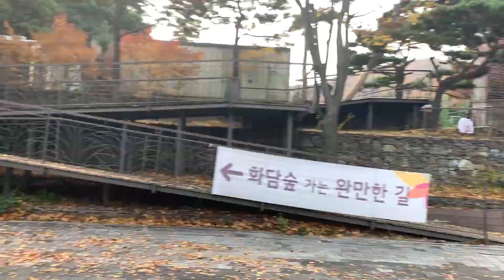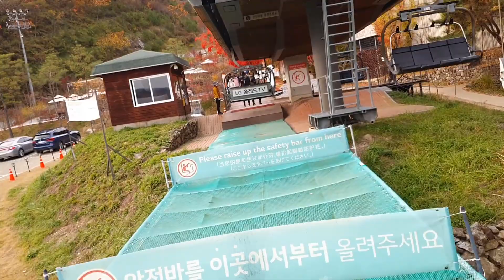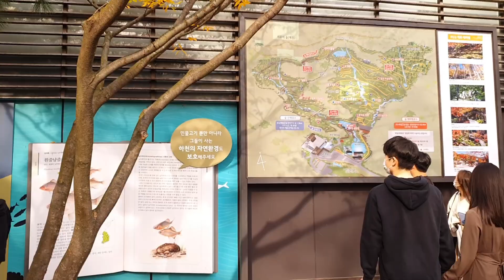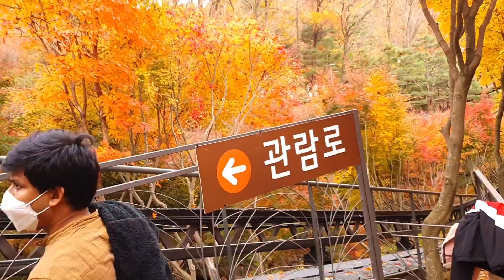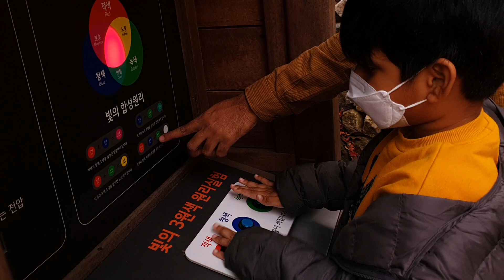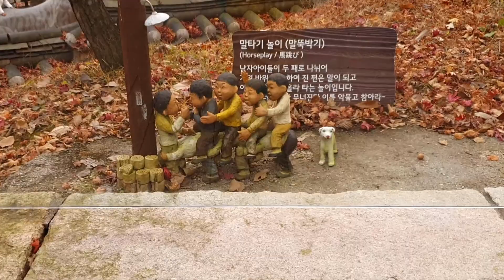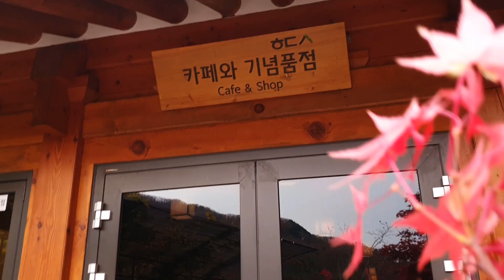FALL COLORS|Hwadam Botanic Garden| ఈ Place ఎంత బాగుందో 😍| Priya Telugu Vlogs in South Korea 2021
hi .in this video we went to HWADAM BOTANIC GARDEN to see fall colors ..this place is so beautiful ...
About Me:
My Name is Priyanka. I am a house wife from Andhra Pradesh.
I share videos about shopping, fashion, DIY, health tips, makeup tips, skin care tips and my daily routines in Telugu. I hope you like my videos.

నా గురించి:
నా పేరు ప్రియాంక. నేను ఆంధ్రప్రదేశ్‌కు చెందిన ఇంటి భార్య.
నేను షాపింగ్, ఫ్యాషన్, DIY, ఆరోగ్య చిట్కాలు, మేకప్ చిట్కాలు, చర్మ సంరక్షణ చిట్కాలు మరియు తెలుగులో నా రోజువారీ దినచర్యల గురించి వీడియోలను పంచుకుంటాను. నా వీడియోలు మీకు నచ్చుతాయని నేను నమ్ముతున్నాను.